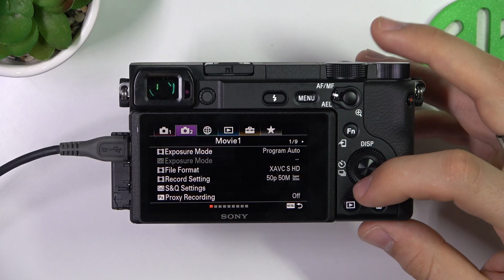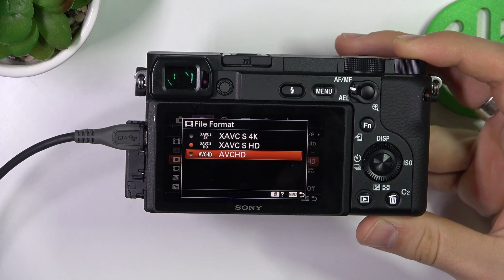How to Change Video Recording File Format on SONY Alpha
Find out more info about MOTOROLA Moto G60:
Hi! Stay here if you want to know how to change the video recording file format on SONY Alpha. We will show you how to open the settings and then how to simply change default format of your recording files. Understanding video file formats on your Sony Alpha is crucial for capturing high-quality footage that's easy to manage and share.

How to change video recording file format on SONY Alpha? How to set up video recording file on SONY Alpha? How to adjust video format on SONY Alpha? How to change video format on SONY Alpha?